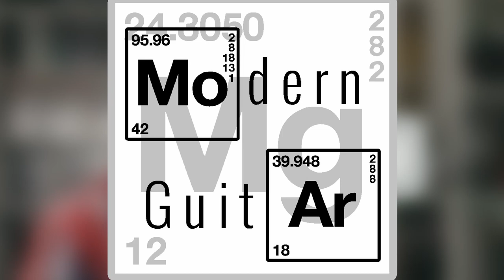Comment passer du MÉDIATOR aux DOIGTS ?!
Vous aimez jouer votre guitare avec un médiator ? Mais vous aimez aussi jouer aux doigts ? Dans cette vidéo je vous montre comment passer du médiator aux doigts, très simplement et efficacement, pour varier le timbre de votre guitare !